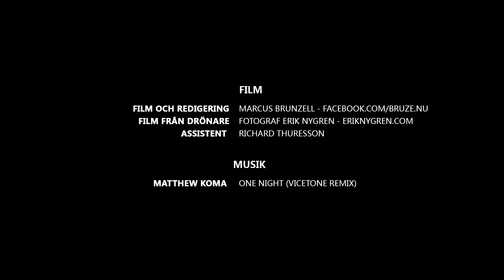Karlstad Racing Motordag, Gamla flygfältet Karlstad Sommaro